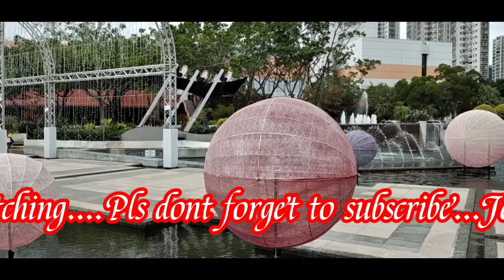Sha Tin Park@2Yuen Wo Road Sha Tin Hongkong....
Explore to Sha Tin Park@Hk...